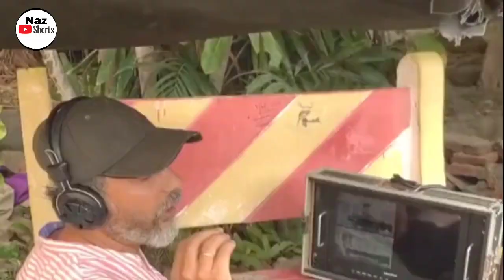Aina Asif Share A Wonderful Memories With Samar Jafri BTS Mayi Ri last episode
Aina Asif Share A Wonderful Memories With Samar Jafri BTS Mayi Ri last episode || Naz Shorts

samar jafri
samar abbas
aina asif and samar jafri
samar jafri and aina asif
samar jafri shares his personal life first time
samar jafri singing
aina asif and samar jafri interview
samar jafri and aina asif interview
ania asif and samar jafri
samar jafri kid
aina asif - samar abbas
samar jafri interview
samar jafri first tv ad
mayi ri aina asif - samar abbas
samar jafri first drama
samar jafri new interview
samar jafri breakup
mayi ri latest episode
good morning pakistan latest episode
mayi ri episode
mayi ri last episode
mayi ri 2nd last episode
mayi ri episode
mayi ri new episode
baby baji last episode
mayi ri episode 9
baby baji 2nd last episode
mayi ri episode 13
mayi ri episode 20
mayi ri episode 16
mayi ri episode 19
aina asif and samar abbas latest interview
pinjra latest episode
mayi episode 18
aini and fakhir got emotional on last day of mayi ri

Hi My YouTube Family I Work Very Hard I Make Videos For You Please Watch My Videos Like Share And  Subscribe My Channel And Tell Me What You Want To See I Will Make That Videos For You Thanks For Watching 🙏